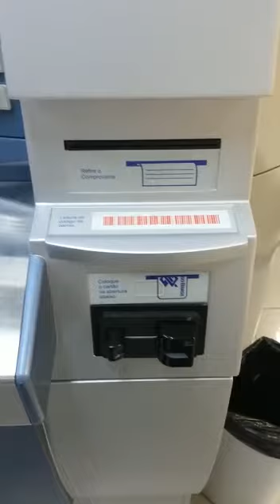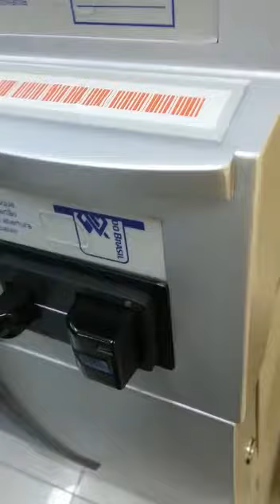Golpe do Caixa Eletrônico Banco do Brasil - Cuidado